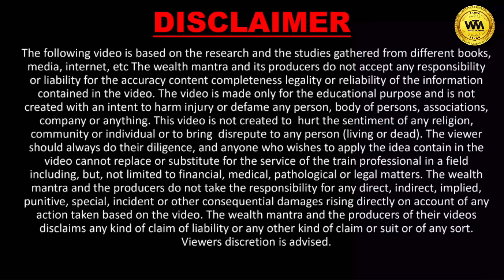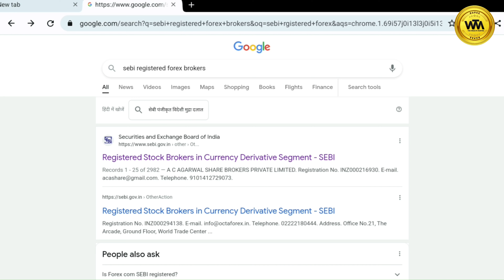Octafx BANNED , Jail for Forex trading ?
Topics covered:
Is forex trade allowed in India?
Is forex trading legal in India 2022?
Can you go to jail for forex trading in India?

In this video we have discussed how a press release issued by Reserve Bank of India has made foreign exchange and illegal and unauthorised activity. RBI has listed 34 apps and website which are in the Alert list and trading and participating in any activity on these apps would have penal consequences the list include the major Forex trading platforms like Octafx.